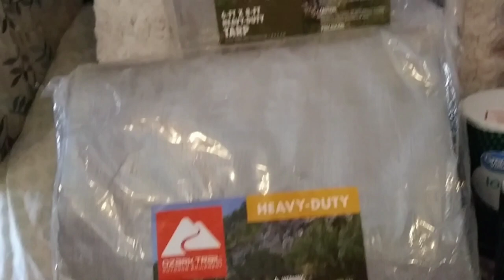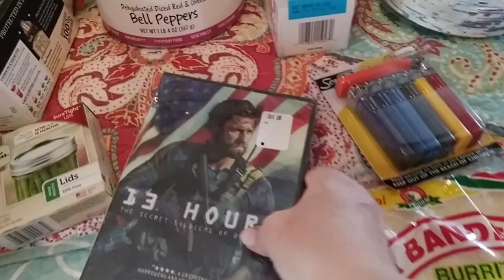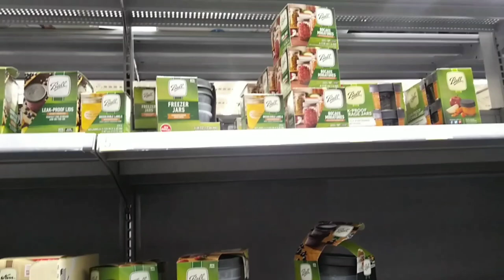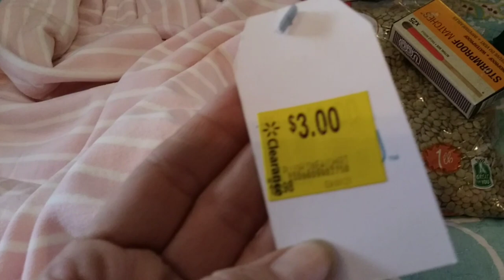Prepper Pantry Walmart haul/500 subscriber's giveaway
Hello, today we have a prepper pantry haul from Walmart and our 500 subscriber giveaway. Giveaway starts at 3:24 if you want to skip the haul. Thank you all so much for being a part of the biggest thing we have ever done in our life. We appreciate each and every one of you. God bless
Amy & Ashley

**You can find additional designs for merchandize on our store, HuplaPop. huplapop.redbubble.com

We participate in several affliliate programs, including Amazon Associate program, as such, we earn a small commission on any purchases made through our links, including our Amazon links, at no charge to you. This helps us maintain our channel and continue on this misadventure! Thank you for using our links and supporting our endeveavors!

Looking for batteries? Check out SOK batteries! Great prices-great quality!

**Need additional power for outages? Check out the OKMO Power Stations. We LOVE ours and would have froze without them!